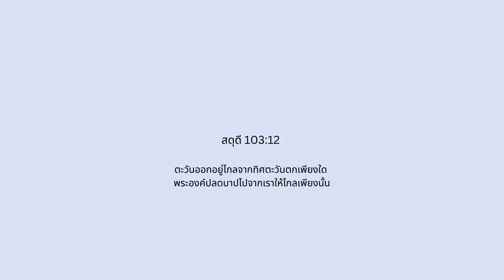EP.49 พระเจ้าทรงลบล้างบาปของคุณ พระสัญญาประจำวัน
สดุดี 103:12 ​ตะวัน​ออก​อยู่​ไกล​จาก​​ตะวัน​ตก​เพียง​ใด พระ​องค์​ปลด​บาป​ไป​จาก​เรา​ให้​ไกล​เพียง​นั้น

*ท่านสามารถสนับสนุนพันธกิจ
ในการผลิตสื่อและงานพันธกิจต่าง ๆ ได้ที่:

พร้อมเพย์/PromptPay:  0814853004 ชาญฤทธิ์
Bangkok Bank: 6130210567 Chanrit Jindamorakot
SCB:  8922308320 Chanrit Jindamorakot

อินทรี เชียงใหม่
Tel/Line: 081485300